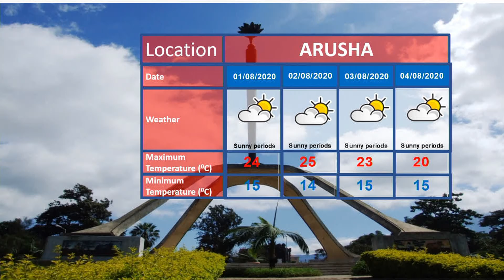WEATHER FORECAST 30- 07-2020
Weather forecast for the next 24 hours starting 21:00 hours as presented by weather analyst Thereza Ngassa